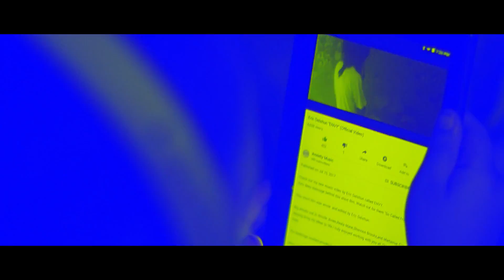Eric Delshun "WAVE" (official music video)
This short film shares the story of a child being raised by music..

Related videos,songs,and artists:
Jay Rock - Vice City feat. Black Hippy
Big Krit 4eva is a mighty long time full album
BIG KRIT: 4eva Is A Mighty Long Time, Working With Bun B, Major Independent Moves
Big Krit
Boogie Nigga Needs
EarthGang
Yo Gotti I Still Am